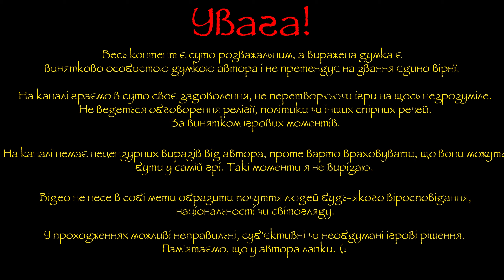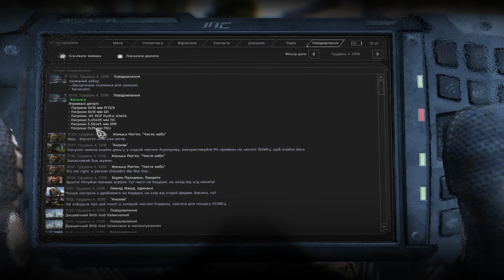«Щоденник еколога: е. 26» - S.T.A.L.K.E.R. Anomaly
📌Підтримати автора📌
📌Монобанка:

⏩Ці ролики щось на зразок відео-щоденника одного сталкера. В них буде відображення подій в стислому вигляді. Планую в форматі один до одного: один день в грі – одна серія. Проте можливі винятки. Все залежить від того, наскільки багато цікавих подій буде за день. Тож є варіанти, коли в одній серії буде два ігрові дні, або навпаки – один ігровий день буде на дві серії. По деяким технічним особливостям не маю змоги робити відео довші за 30-40 хвилин.
⏩Події розпочинаються на Янтарі. Вже потім будемо ставити цілі для досягнень та розвитку. За можливості будемо пропускати нецікаві події. На зразок простого походу з точки «А» до точки «Б», якщо не відбулося чогось цікавого. Цікаві придбання, продаж та знахідки буду показувати. Або буду коментувати що продав, а що придбав, знайшов. Незначну торгівлю не буду показувати, щоб не розтягувати серію. Якщо немає необхідності донести якусь інформацію при цьому. На початку проходження буде більше показів торгівлі, тому що маємо дефіцит коштів.
⏩Якщо в відео буде напис «Файл пошкоджено» - це означає, що через проблеми з електроживленням якесь з відео було пошкоджено. Зазвичай там малий обсяг подій, тому я не перезнімаю серію. Наприклад був втрачений момент, де я просто повільно перейшов з локації на локацію. Без якихось особливих подій.

⏩Побажання щодо формату вітаються. Тож прошу до коментарів.

⏩Для мене це перше проходження Аномалі, отже будемо досліджувати світ, механіки гри. Не очікуйте надто великої складності. Бо для мене майже вся гра в новизну. Мені доведеться в процесі вивчати механіки гри і як тут що працює.
⏩А взагалі останній раз проходив Сталкер на момент виходу «Поклик Прип’яті». До цього перші дві частини. Також на момент релізу.

📌Умови гри:
☑️1). Першочергово на меті допомагати вченим. Максимально вирішувати їх проблеми, виконувати їх завдання, допомагати спорядженням (якщо вийде).
☑️2). Проходження сюжетних ліній, якщо це можливо (оскільки я проходжу вперше, то не впевнений, що це можливо). Але в пріоритеті перша умова.
☑️3). Напарників можна брати, як і наймати охорону. Але не зловживати їх інвентарем. Тобто я не буду збирати потяг з напарників, щоб перенести все з локації. Що змогли забрати – те й наше.
☑️4). Не можна псувати відносини з ученими, військовими (на те є свої передумови). Бандити, моноліт, ренегати – вороги (якщо є можливість – вбиваємо). Нейтрали, Найманці, Воля, Долг  – нейтральні (якщо потрібно, то будемо вбивати).

📌Опис моду:
«Redux 1.1» — це добірка модів, налаштованих один до одногу, для збільшення геймплейної складової базової «Anomaly 1.5.1». Добірка налічує більш ніж 150 аддонів, щоправда більшість з них вшиті в основну частину і не можуть буди підключені або відключені. Також із мінусів те, що частина аддонів застаріли.

📌TimeCode
00:00 Початок
00:11 Номер серії
00:28 Ранок і майстрування
02:43 Торгівля
03:13 Бюрер
04:35 Ферма
05:35 База нейтралів
06:16 На Галявину
06:57 Друга спроба
07:49 Посилка
08:54 Галявина
09:45 Артефакт
10:46 Сутичка
12:29 Прототип детектора та товар Сидора
16:27 Повернення
16:45 Кінець